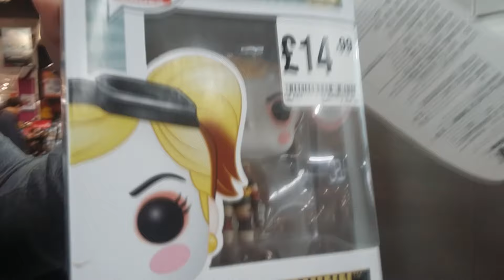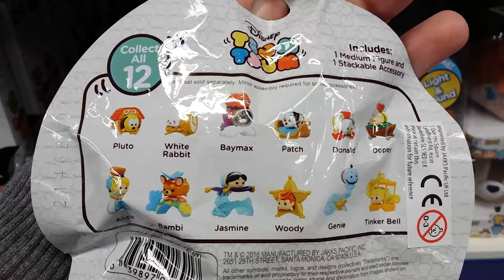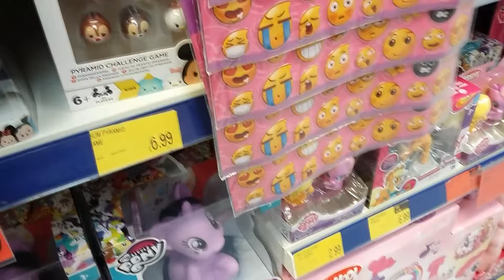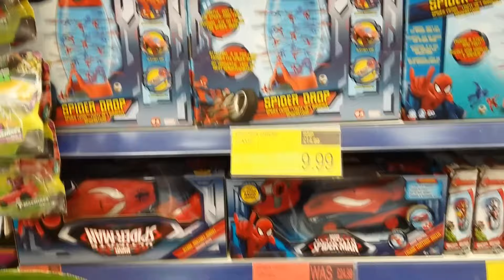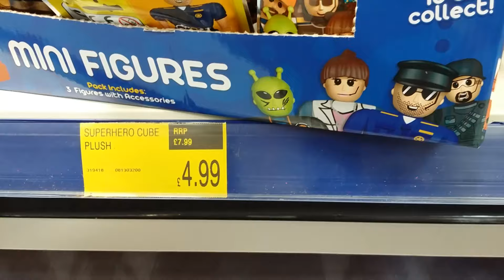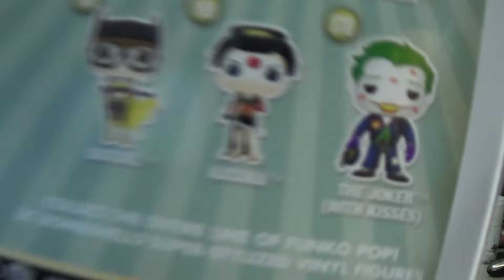Toy Hunting Vlog & Haul - NEW Star Wars Black Series, B&M & Toys R Us + More!!